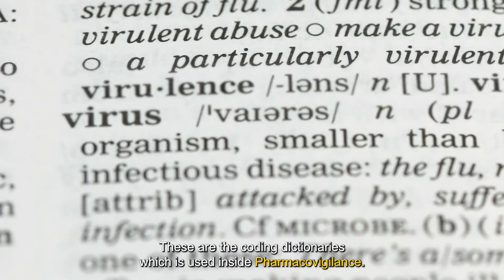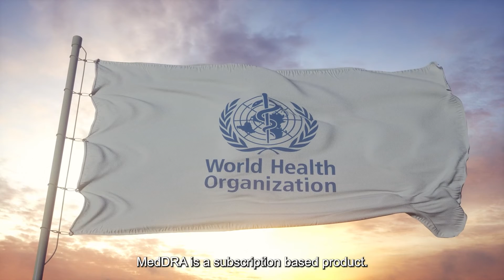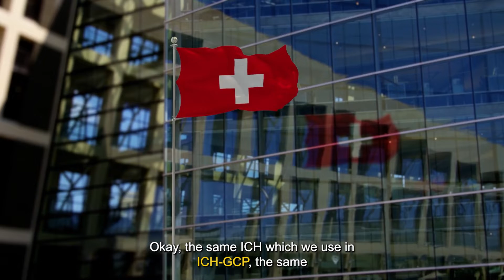WHO DD | MedDRA Coding In Pharmacovigilance | What Is MedDRA | How To Use MedDRA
In episode 6 of the 'Ask Us Anything' series, Dr. Neema Bisht delves into the essential coding dictionaries in the Pharma industry: MedDRA and WHO Drug Dictionary (WHO DD).

This video covers the uses of MedDRA and WHO-DD, the relationship between the two, and who regulates these dictionaries.

Gain insights into the coding dictionary meanings and understand the importance of the WHO DD dictionary in pharmacovigilance.

Don't miss this informative episode to enhance your knowledge about these vital tools in the Pharma industry!

Timestamps
00:00 - Introduction
00:41 - MedDRA and WHO Drug Dictionary
02:19 - Use of MedDRA
03:03 - Use of WHO-DD
04:48 - Relation between the two?
05:16 - Who regulates these dictionaries?
08:17 - Conclusion